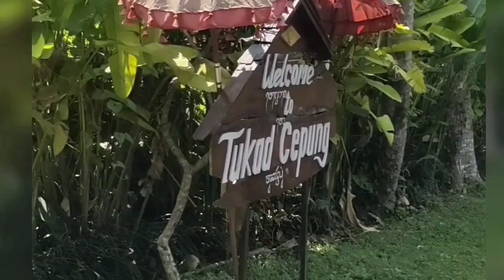Sunday Virtual Yatra E007-The Hidden Gem Of Bali-The Cave Waterfall- Tukad Cepung- Must Visit Place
Welcome to another video Tukad Cepung Waterfall, a hidden gem in the heart of Bali"

Sometimes we need to follow a path to undertake the most beautiful journey of our life. There are innumerable paths in Bali that will lead you to untouched places.

Tukad Cepung Waterfall is one of these places that you might want to consider putting on your travel checklist.

Tukad Cepung Waterfall (often called Cepung by the Balinese) is one of the most photogenic of all the waterfalls in Bali.

Tukad mean river in Balinese languange, and Cepung mean flow, so 'Tukad Cepung Waterfall' means the Cepung River-flow.

Tukad Cepung Waterfall has mesmerized everyone who have managed to spot it. Well-guarded by the cliffs, this waterfall is difficult to locate for the first time visitor.

A few hundred stairs down the cliff is worth the effort once you arrive at the destination.

you need to hike about 30 minutes to reach the well hidden waterfall. As we make our way through the lush forest, the sound of the waterfall grows louder.

From the parking lot you will need to walk down through the stairs to reach the river.

The waterfall located just behind the cave , so you can not see the waterfall when you arrive at the river.

We have to walk through narrow cave to get in, and when you enter the cave you will see the waterfall behind the big wall looking like a cave .

Unlike any other waterfalls in Bali, Tukad Cepung Waterfall does not flow into a river, stream or jungle, but it flows gently down the cliffs.

The river can be seen from up above, meanwhile the waterfall can only be viewed once you walk down the stairs and into the cliff.

The sunlight falls on the glistening waterfall creating a rainbow, which feels as though it is projected right up to you.
Well hidden between rocks, Tukad Cepung Waterfall is definitely one of the most unique spots in Bali. This place is comparatively cooler and offers an immense sense of peace and tranquillity.

The waterfall can be seen between the rock formations and if you are lucky enough, the sun rays will create an amazing show just for you.

The surroundings are just as stunning as the waterfall itself

That's all for our visit to Tukad Cepung Waterfall. We hope you enjoyed the journey with us